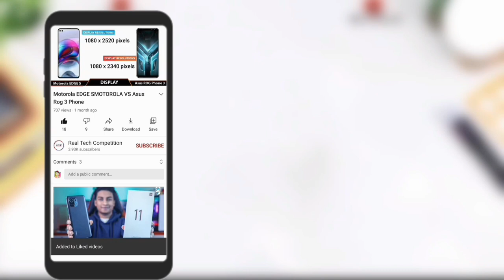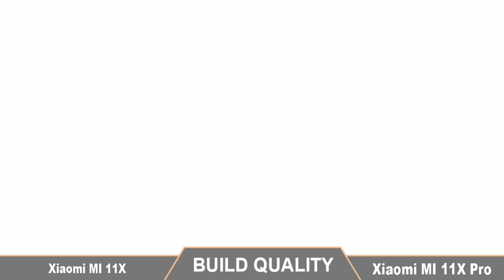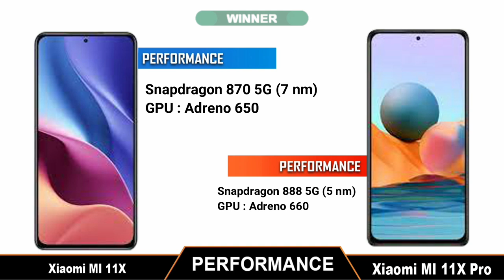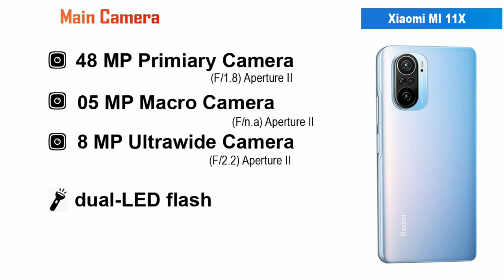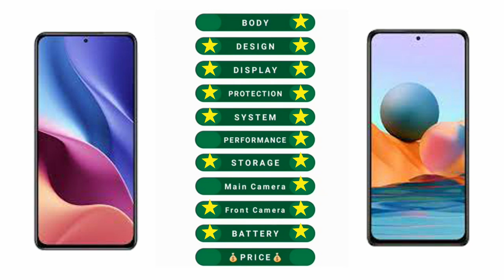Xiaomi Mi 11X VS Xiaomi Mi 11X Pro II full comparison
Title: Xiaomi Mi 11X VS Xiaomi Mi 11X Pro II full comparison

Xiaomi Mi 11X VS Xiaomi Mi 11X Pro,
Xiaomi Mi 11X VS Xiaomi Mi 11X Pro 5G,
Xiaomi Mi 11X 5G VS Xiaomi Mi 11X Pro,
xiaomi mi 11x pro vs xiaomi mi 11x,
xiaomi mi 11x pro vs xiaomi mi 11x Comparison,
xiaomi mi 11x pro vs xiaomi mi 11x camera test,
xiaomi mi 11x pro vs xiaomi mi 11xspeed test,
xiaomi mi 11x pro vs xiaomi mi 11x Pubg test,
xiaomi mi 11x pro vs xiaomi mi 11x gaming test,
xiaomi mi 11x pro vs xiaomi mi 11x battery test,
xiaomi mi 11x pro vs xiaomi mi 11x charging test,
xiaomi mi 11x pro vs xiaomi mi 11x  battery drain test,
xiaomi mi 11x pro vs xiaomi mi 11x Display test,
xiaomi mi 11x pro vs xiaomi mi 11x antutu test,
xiaomi mi 11x pro vs Xiaomi mi 11x waterproof test,
xiaomi mi 11x pro vs xiaomi mi 11x water Resistant test,

Music Credit -

[NCS]

Tags (ignore)
xiaomi mi 11x pro,
xiaomi mi 11 xiaomi,
xiaomi mi 11 xiaomify,
xiaomi mi 11 x price in india,
xiaomi mi 11 xataka,
xiaomi mi 11x price in bangladesh,
xiaomi mi 11x price,
xiaomi mi 11 x pro price,
xiaomi mi 11 x pro price in bangladesh,
xiaomi mi 11 x pro price in india,
xiaomi mi 11 x pro price in pakistan,
xiaomi mi 11x india,
xiaomi mi 11x specs,
xiaomi mi 11 x unboxing,
xiaomi mi 11 x pro price philippines,
xiaomi mi 11 x pro